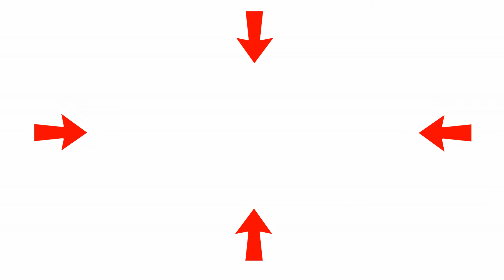Father SURPRISES Son! PJ MASKS HQ PLAYSET! 💥 What? No Way!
On "Father SURPRISES Son! PJ MASKS HQ PLAYSET!",
Catch Sean Sean's reaction when Daddy gives him an unexpected surprise in the form of an exciting PJ Masks Headquarters Playset! Sean had no idea! We had a great time surprising him,  we hope you guys like it too!